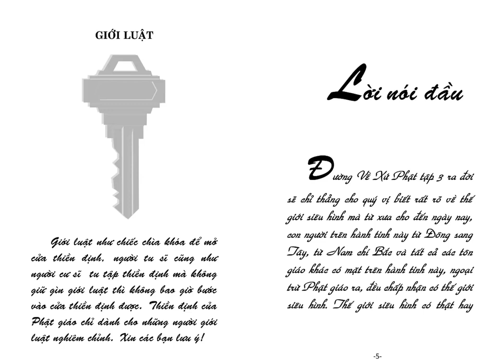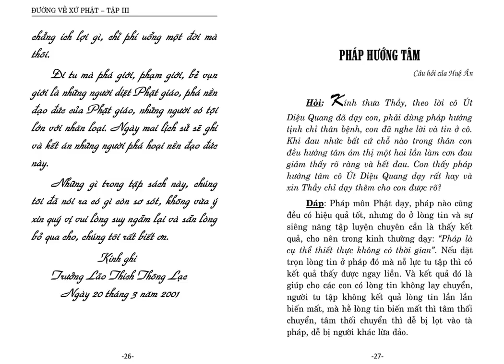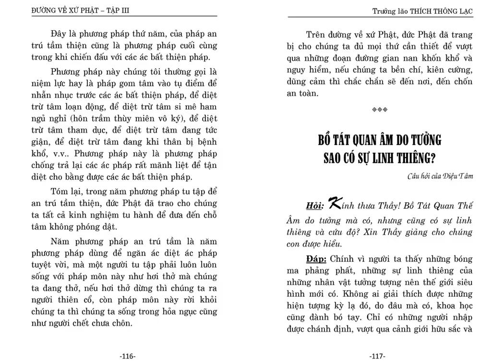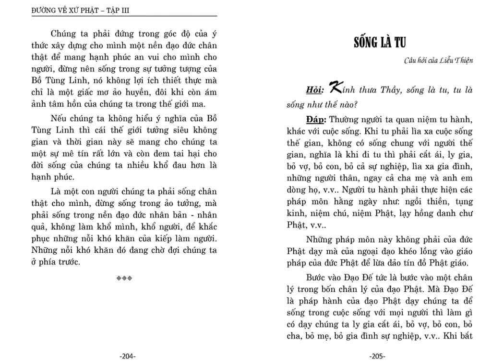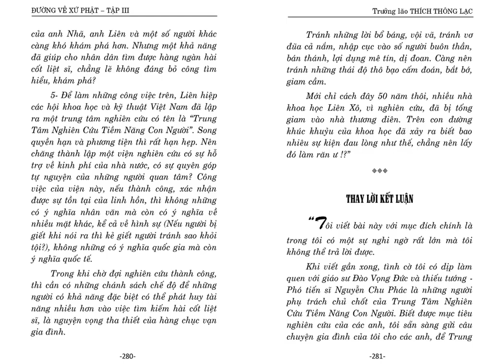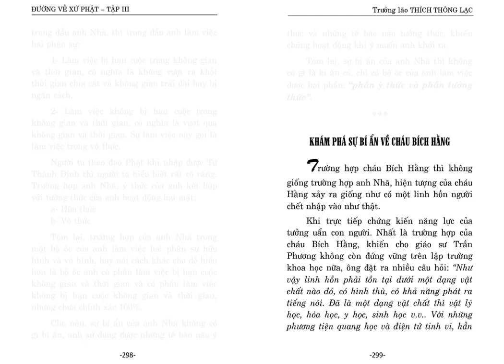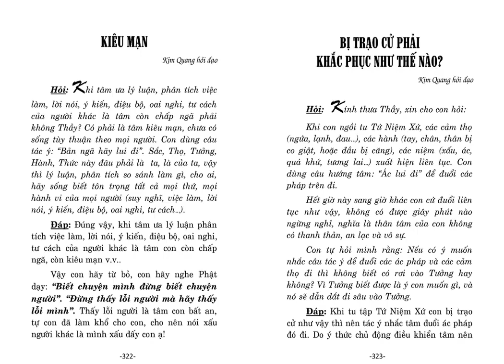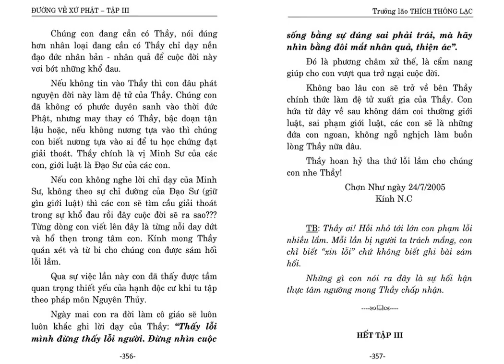Đường Về Xứ Phật - Tập III (Không có thế giới siêu hình) - Trưởng lão Thích Thông Lạc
Tu Viện Chơn Như  - Sách Nói Nguyên Văn Bản - Trưởng lão Thích Thông Lạc
00:00 Lời nói đầu
19:59 Pháp hướng tâm
35:14 Thú chơi hoa kiểng
41:33 Chẳng thương chẳng ghét
54:55 Cách thức gom tâm
58:08 Tâm bung ra hoặc rơi vào vô ký
01:00:36 Hôn trầm và lười biếng
01:04:12 Diệt tầm
01:08:38 Buồn chán
01:12:07 Muốn xả những lỗi lầm
01:15:03 Tu định vô lậu trong tất cả các hành động
01:19:32 Có sự điều khiển trong hơi thở là chưa nhập định
01:21:34 Trạng thái an ổn không có liên tục
01:24:18 Có trạng thái an ổn rồi mới nhập định
01:28:39 Ngồi thiền chân đau nhức, chân tê
01:32:36 Lưng thụng
01:34:58 Ngồi thiền bị kiến bò
01:36:42 Sự tỉnh thức tự nhiên là định
01:38:43 Hạnh độc cư
01:41:01 Hơi thở thiền định
01:42:47 Làm say mê quên hướng tâm có mất tỉnh thức
01:44:33 Một người chứng tứ thiền, đắc tam minh có bao giờ chết không
01:46:09 Con cái là nhờ đức cha mẹ
01:49:54 Lỡ tay làm chúng sanh chết thì phải làm sao
01:58:21 Bằng cách nào kiếp sau gặp chánh pháp
02:01:44 Nhập tam thiền có hết lậu hoặc chưa
02:04:07 Người giảng thiền thâm sâu đã vượt qua 5 ấm chưa
02:06:59 Tam minh
02:16:46 Tầm tứ
02:31:24 Bồ tát quan âm do tưởng sao linh thiêng
02:37:48 Có cõi trời không
02:42:13 Chánh kiến
02:46:27 Sau khi nhập diệt chư phật còn trở lại thế gian nữa không
02:52:13 Khi nhập diệt đức Phật đã thành sóng ánh sáng
02:55:19 Có phải Phật là trí tuệ của một vị minh sư không
02:57:50 Ánh sáng trí tuệ
03:01:35 Diệt ngã
03:05:32 Thiểu dục tri túc
03:08:02 Tỉnh giác
03:12:46 Thế giới siêu hình
03:21:45 Tu tập có đối tượng
03:26:19 Xả sạch
03:32:14 Tâm như đất
03:36:04 Độc cư
03:39:54 Về kết quả bản thân
03:46:05 Trai hay chay
03:48:56 Ức chế tâm
03:51:46 Kinh năm ba
03:54:21 Phương pháp tu tập cho người già
03:55:54 Tu tập giới chưa đủ
03:57:38 Duyên nhân quả
04:00:48 Hồn về nhập cô Đồng
04:04:48 Xin quẻ
04:10:56 Nhà ngoại cảm
04:11:50 Sự lừa đảo của đồng cốt
04:14:38 Tưởng lực
04:19:34 Thần giao cách cảm
04:21:57 Tưởng ấm
04:24:09 Thấy ma
04:26:56 Năng lực của tưởng
04:30:13 Câu chuyện liêu trai
04:32:29 Sống là tu
04:36:52 Con người từ đâu sanh ra
04:43:28 Tưởng tri và thật tri
04:45:37 Phạm hạnh
04:48:35 Thế giới siêu hình không có
05:27:23 Gọi hồn
06:14:24 Mò tìm bí ẩn những thông tin
06:32:08 Khám phá sự bí ẩn
06:38:46 Nơi xuất phát thế giới siêu hình
06:48:25 Linh hồn là do tưởng tri của người còn sống
06:56:18 Khám phá sự bí ẩn về anh Nhã
07:02:38 Khám phá sự bí ẩn về cháu Bích Hằng
07:23:14 Tử biệt sanh ly là một sự đau khổ của kiếp người
07:31:01 Tu tập Tứ Niệm Xứ
07:32:37 Tưởng uẩn
07:33:23 Trong khi tu tập Tứ Niệm Xứ có học tập...?
07:34:38 Kiêu mạn
07:36:06 Bị trạo cử phải khắc phục như thế nào?
07:38:04 Tâm bất động không phải là tâm kham nhẫn
07:43:52 Tâm không chướng ngại pháp thì tác ý...
07:45:32 Khi tác ý bệnh lui đi có phải là tưởng không?
07:49:18 Tu Tứ Niệm Xứ có cần ngồi kiết già hay không?
07:51:35 Sống tẻ nhạt, đơn điệu, buồn chán, lãng phí thời gian
07:56:18 Vị A la hán từ tuệ sinh đức hay từ đức sinh tuệ?
07:59:03 Khẩu khí A la hán
08:08:39 Khả năng làm việc phi thường
08:09:31 Mang lấy nghiệp thảm hại
08:12:55 Hai tâm đó có khác nhau không?
08:14:13 Duy trì tuổi thọ
08:15:25 Góp phần giữ gìn và xây dựng chánh pháp
08:16:54 Bất kỳ tôn giáo nào đều có những lý luận...
08:18:54 Con người khổ vì thiếu nền đạo đức Nhân bản - Nhân quả
08:20:08 Bài sám hối của N.C
HẾT TẬP III